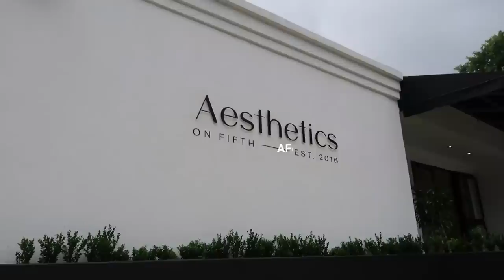( weekly vlog ) South African Youtuber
Hi besties
Besties lets also watch the ads the right :) xxx

Mmule Cosmetics to grow your hairline